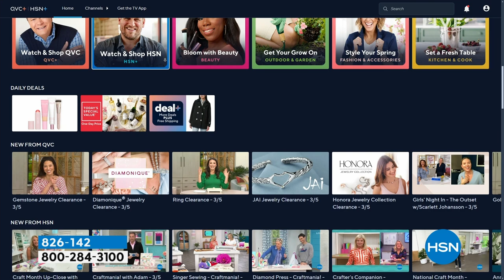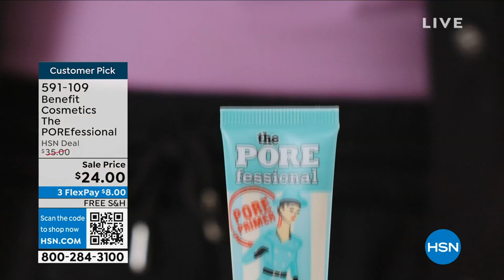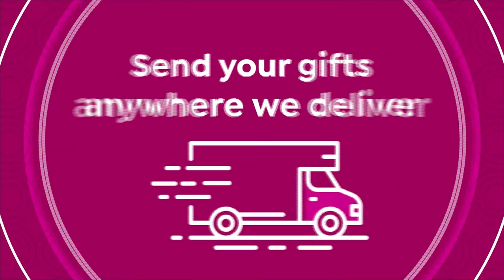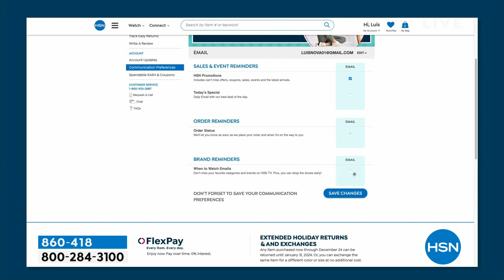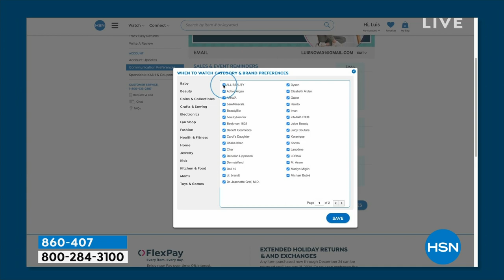HSN | Doll 10 Beauty by Doris Dalton 03.06.2024 - 12 PM